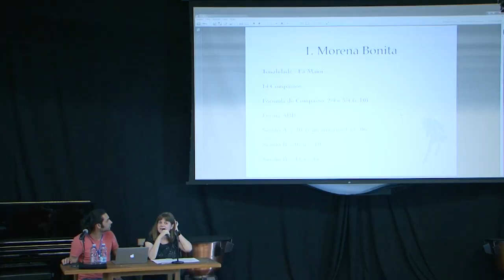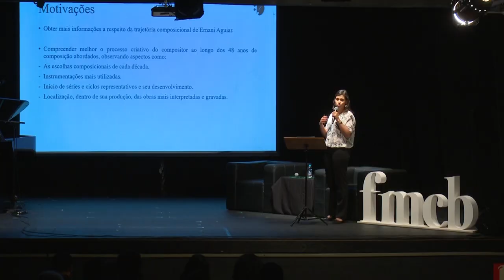Festival de Música Contemporânea Brasileira - Teaser | FMCB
Reviva as 6 edições do Festival de Música Contemporânea Brasileira, FMCB! Ao longo destes 6 anos homenageamos grandes nomes da música brasileira: Edmundo Vilani-Cortes, Ricardo Tacuchian, Edino Krieger, Gilberto Mendes (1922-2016), Ronaldo Miranda, Paulo Costa Lima Edson Zampronha, Hermeto Pascoal Egberto Gismonti, Marisa Rezende Ernani Aguiar e Guinga.

Desejamos levar ainda mais música aos brasileiros. A todos os participantes, o nosso muito obrigado!